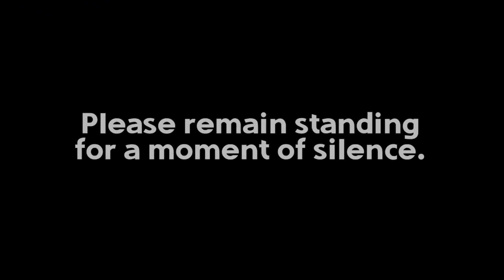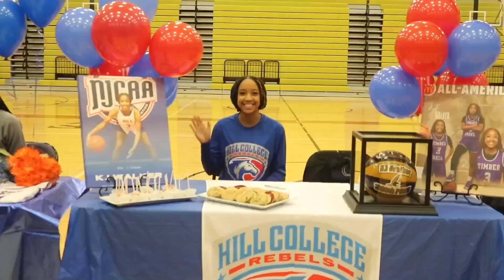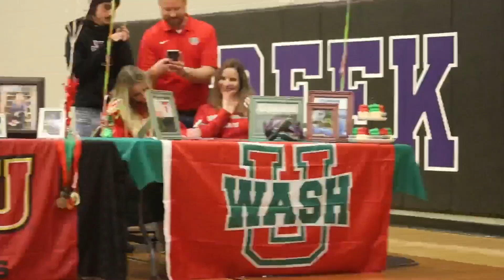Basketball Playoffs, Black History Dress Up, STATE VASE and More | TCTV Feb. 14, 2022